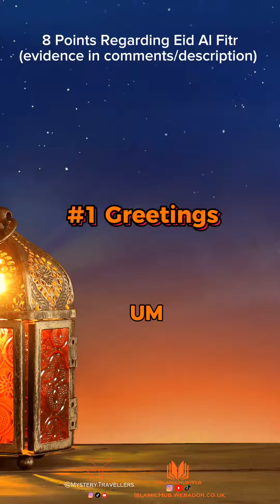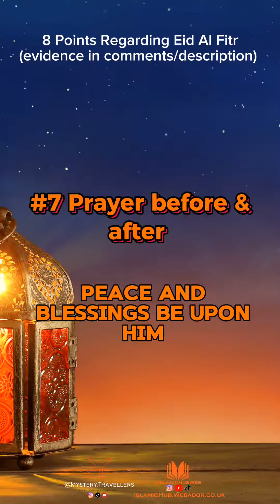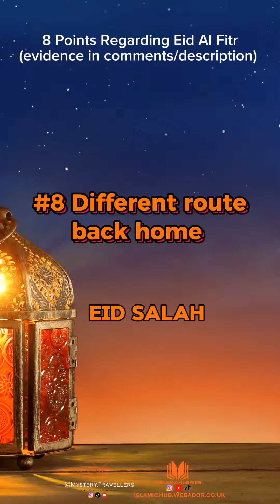8 Points Regarding Eid